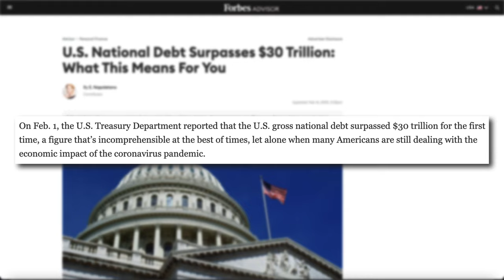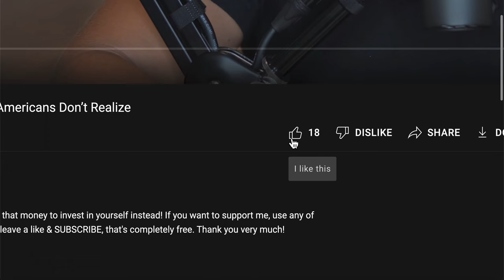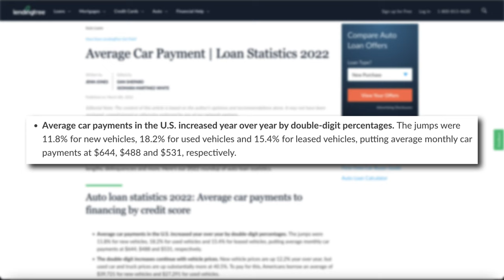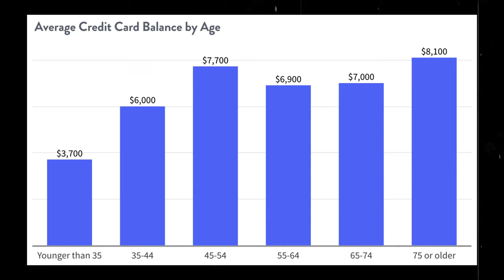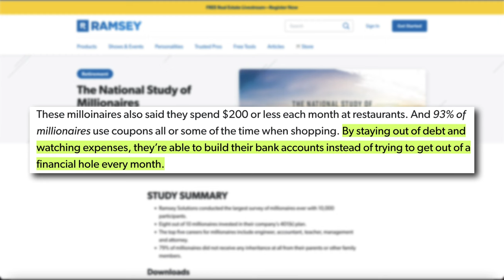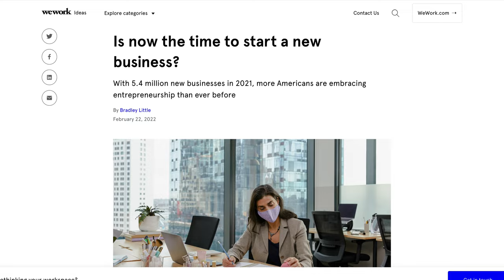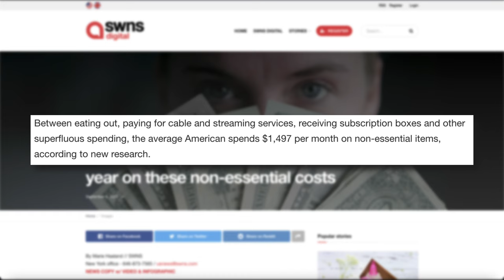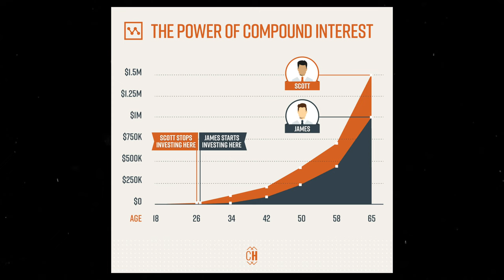How To Build Wealth With $0 - THE EASY WAY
Amazon Store:

GET OUT OF DEBT:
In todays society we live in a spending culture. It has gotten so out of hand that it caused inflation to hit a new 40-year high of 8.6 percent. Inflation has gotten so bad that even 23 million Californians will be receiving ‘inflation relief’ checks of up to $1,050.  You see the reason paying off debt is so important is because it frees up your money and allows you to use it as a tool towards building wealth. And I know this might be hard to digest but going against the grain and doing what isn’t normal helps you build wealth.

START MAKING MONEY:
Making money is the single most important thing you can do to build wealth and build wealth fast. Easier said than done I know. Growing an income takes time but it will pay off tremendously when its established. Paying off debt quicker and investing faster will let you build up your net worth faster than ever before. Now the best way to do this can still be working a 9-5, just usually not an hourly job even though there are some exceptions.

START INVESTING ASAP:
The way I see it is Id rather buy all the unnecessary stuff with the profits from my investments, not my earned income. Experts estimate that 40% of people have experienced a financial loss due to procrastination. By waiting to invest you could be missing out on hundreds if not thousands of dollars in compound interest. The cool thing about investing early is you don’t need a lot to start because time is on your side unlike investing a ton when you are older. Have your money work smarter not harder.

BUDGET YOURSELF:
Now once i had an income established whether that be from a side hustle, my own business or a salary I started investing immediately and budgeted myself. Between eating out, paying for cable and streaming services, receiving subscription boxes and other unneeded spending, the average American spends $1,497 per month on non-essential items. Getting on a budget and reducing your unnecessary expenses will allow you to put more towards investing and the earlier you invest the more wealth you can build in the future.